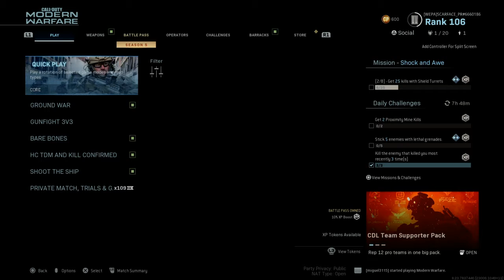CALL OF DUTY: MODERN WARFARE: WUPIN THAT ASS WITH THIS OP AN-94